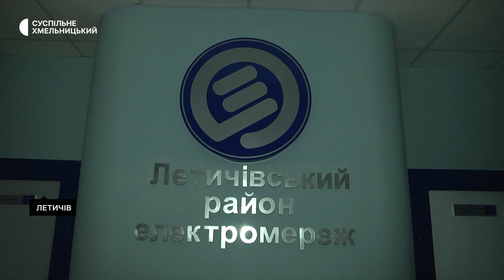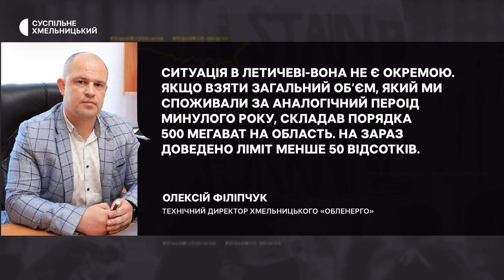На швейному підприємстві в Летичеві через знеструмлення не виконують замовлення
На швейному дансько-українському підприємстві в Летичеві через знеструмлення не виконують замовлення закордонних партнерів розповідає його директорка Любов. За її словами, незабаром фабрика може втратити своїх замовників, а сотня працівників офіційну роботу. Чи можливо боротися з блекаутами, не зазнаючи збитків, з'ясовувала кореспондентка Суспільного.